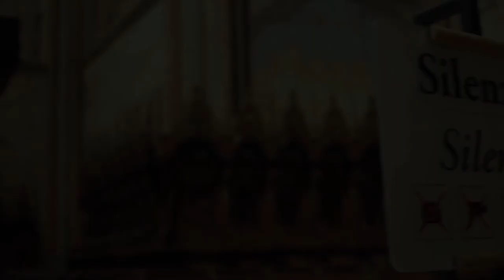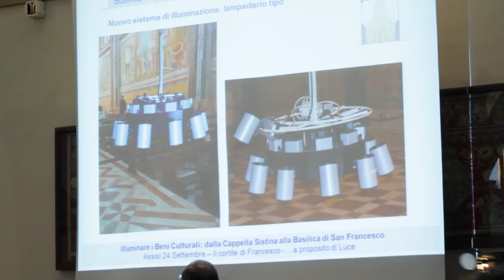Nuova luce per San Francesco d'Assisi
Il 23 Settembre 2015 è stato inaugurato il nuovo impianto di illuminazione LED della Basilica superiore di San Francesco D'Assisi.

Il progetto è stato elaborato dal lighting designer Marco Frascarolo - fondatore e responsabile scientifico dello studio FABERtechnica – con il supporto di un team di giovani architetti e lighting designers, formatisi nei corsi specialistici di Architettura RomaTre e del Master in Lighting design della Sapienza.

La fase di studio è stata sviluppata con l’obiettivo di valutare le criticità dell’impianto di illuminazione esistente e procedere alla definizione di soluzioni progettuali migliorative, nel rispetto dei vincoli architettonici e conservativi, in fortissima sinergia con il Padre Custode, Fra Mauro Gambetti ed il Conservatore del Sacro Convento, Sergio Fusetti.